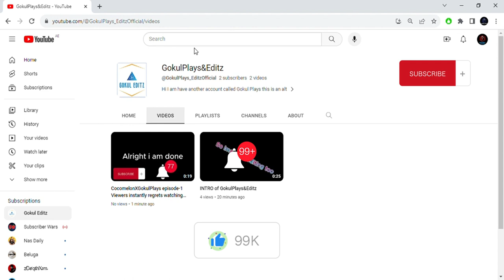I just created a new Youtube channel 😀Here check it out!🥶@GokulPlays_EditzOfficial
Gokul Plays